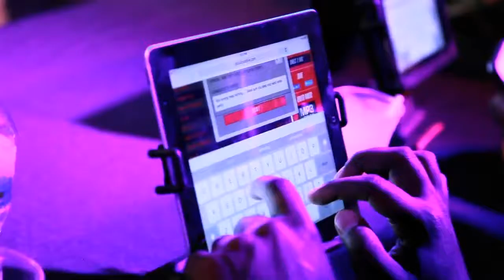JNELZ (@_jnelz_) Performs at Coast 2 Coast LIVE | Houston, TX All Ages Edition 7/13/16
Big Swift - Platinum Producer for Scarface, Geto Boys, Bun B, Slim Thug, Devin The Dude & More
Solo - Grammy Nominated Producer for Z Ro, UGK, Trae Da Truth, E40, EightBall MJG, Paul Wall, Slim Thug, Lil Keke, ESG & more

Wednesday, July 13, 2016 9:00 PM

EastDown Warehouse
850 McKee Street